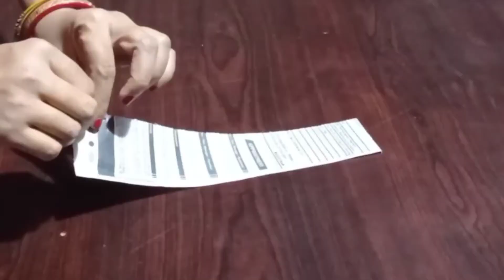Unique Paper Flower Wall Hanging | Easy and Quick Wall Decor Idea | Paper Craft